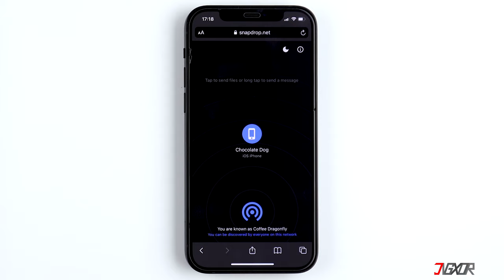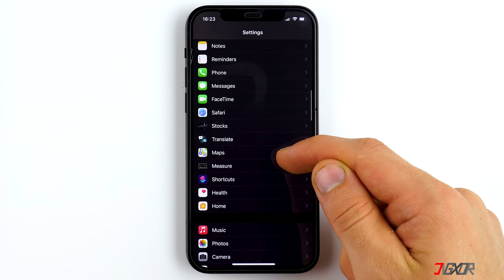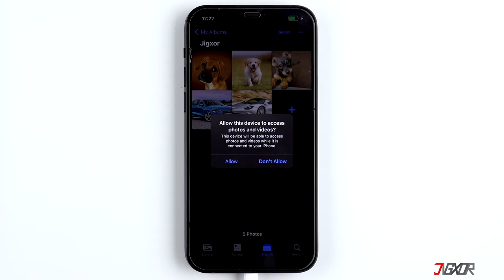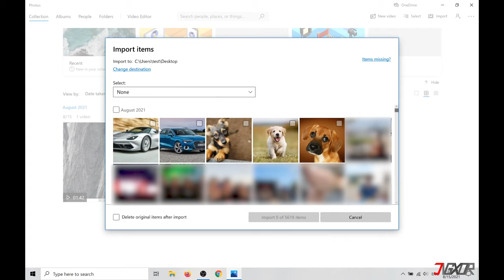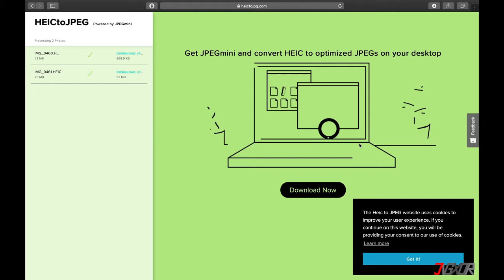BILDER & VIDEOS von iPhone auf Windows 10 PC übertragen! [2022]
Wie kann man alle Bilder und Videos möglichst einfach von einem iPhone auf einen Windows 10 PC übertragen? In diesem Video zeige ich euch wie Ihr alle Fotos auf eurem Computer sichern könnt! Euer Jigxor

Wichtigste Links:
* | 1-Klick zum Exportieren von Fotos auf PC mit Tenorshare iCareFone
* | Lightning zu USB Kabel
* | Lightning zu USB-C Kabel

Timestamps:
00:00 | Für wen eignet sich die Methode?
00:52 | Notwendige Einstellungen auf iPhone & iPad
02:16 | Richtiges Kabel wählen
02:41 | Fotos auf PC übertragen

Video:  119